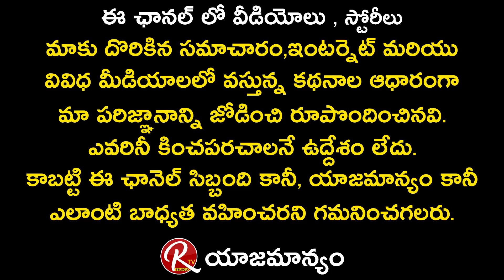Getup Srinu Makes Hilarious fun with Sudigali Sudheer and Hyper Aadi | Auto Ram Prasad | RTV Telugu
Getup Srinu Makes Hilarious fun with Sudigali Sudheer and Hyper Aadi | Auto Ram Prasad